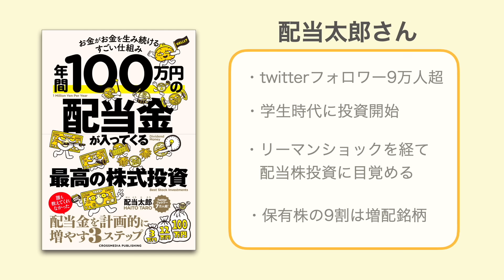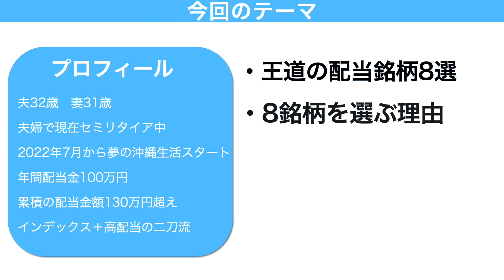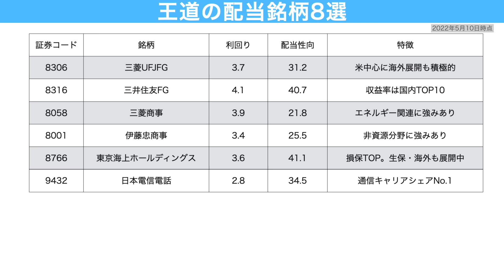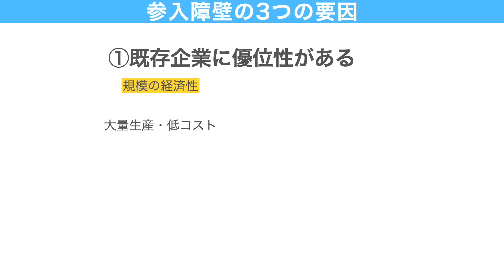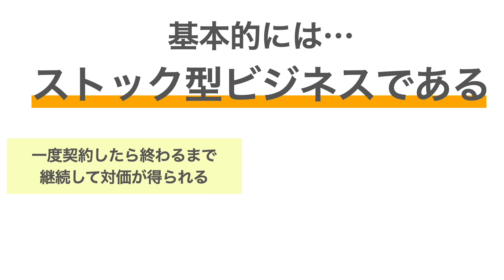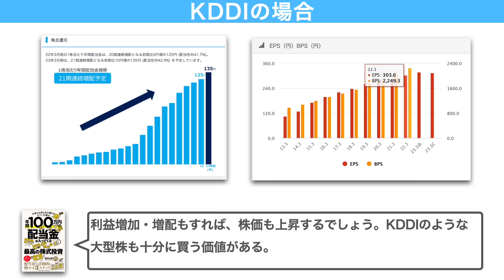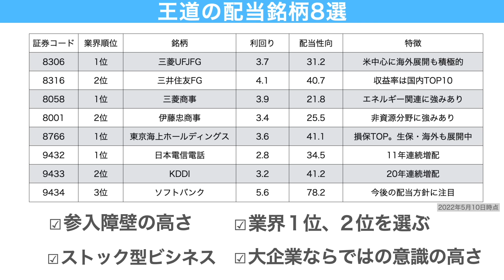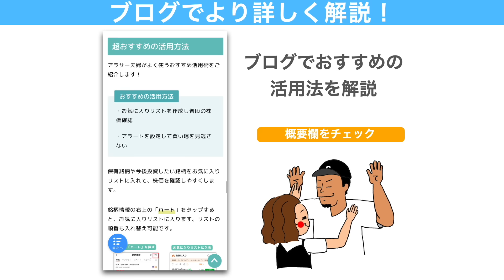【この株だけでOK】一生保有できる王道の高配当株8選！最強ポートフォリオの組み方も解説！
📱【無料金融アプリmoomoo】米国株・日本株の情報収集におすすめ！
※Amazonギフト券キャンペーンは終了しました
🔻ブログでおすすめ活用方法を解説

📃【無料レポート】NISAで買いたい3つの米国配当王！

📚【無料書籍】最短でFIRE！ウォーレン・バフェットの投資術！

📚【無料で新刊ゲット】はじめての資産運用！高配当株投資が学べる！

📚【無料でゲット】資産形成に必須の知識が詰まった書籍！
🔻ブログで受け取り方法解説.1分で完了！

00:00  一生保有できる王道の高配当株
01:44  一生保有できる王道の高配当株8選
04:33 なぜこの高配当株8銘柄！？
10:06 最強のポートフォリオの組み方
11:12 まとめ

【ご報告】高配当株3年間続けたら年間配当金100万円突破しました！ポートフォリオ・1-3月の配当金実績公開！

【資金1200万円で可能】新NISAだけで配当金月30万円受け取る方法！【高配当株】

【全公開】米国高配当株に3年間で1022万円投資した結果！【高配当株投資】

【2023年最新版】高配当株初心者はまずこの10銘柄でOK！【日本高配当株】